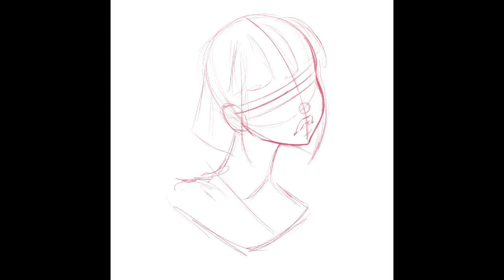Kotoko - chobits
Six fanart challenge- third drawing. Kotoko from Chobits.